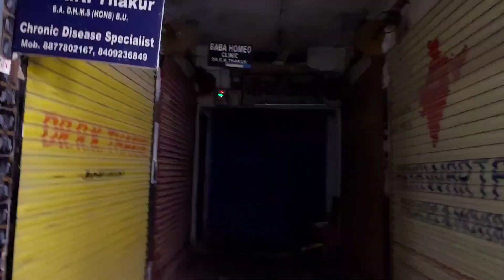Our New Fish Collection 🐟 😍 | CHEAPEST AQUARIUM SHOP | Riddhi Siddhi Aquarium House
Our New Fish Stock
   Price ,
          You Say that Fish is going to be available at the cheapest price compared to all over shop of Patna .

              Sushant Kumar
Add. :-  Main Road Indira Nagar Postal Park Patna
                                       800001